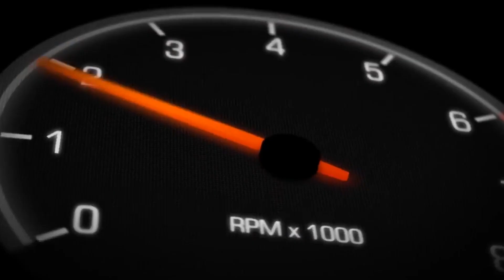Taylor James Scores Second Place @ D1NZ Round 5 Pukekohe 2021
CDT's Taylor James scored second place at Round 5 of the 2021 Valvoline D1NZ Drifting Championship held at Pukekohe - behind the wheel of a borrowed car - driving the NDT Developments 2JZ powered 180sx!